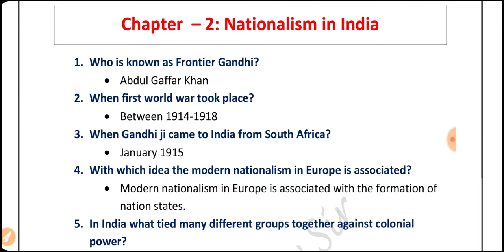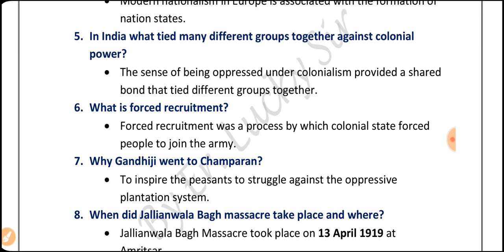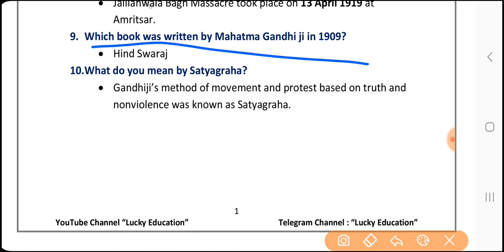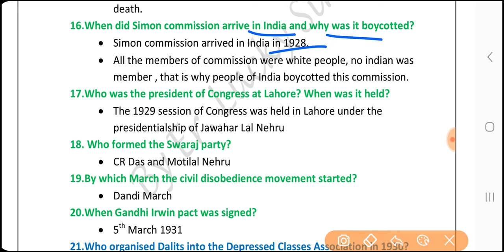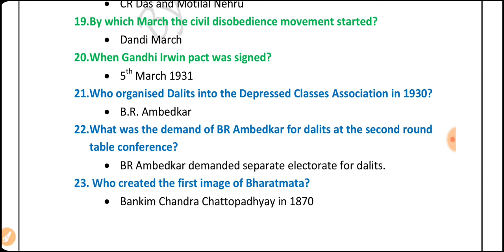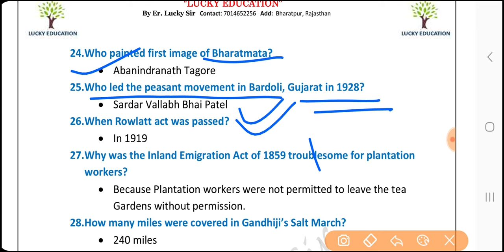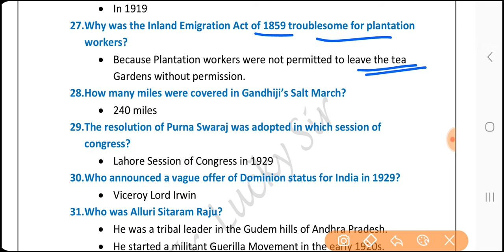Chapter 2 Nationalism in India Class 10 - Important questions and answers - Part 1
Chapter 2 Nationalism in India

Class 10 Geography Important Questions with Answers Chapter Wise

Class 10 SST : Important Questions and revision Series

Class 10 Geography  Full Chapters

Class 10 Civics - Full Chapters